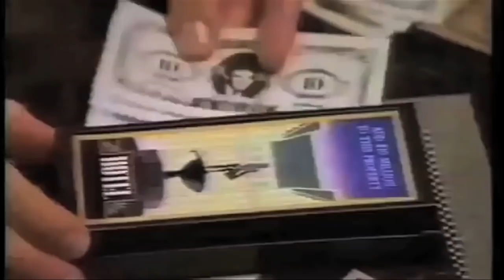VOTE HONEY BADGER 2020--JUST TAKE WHAT YOU WANT!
Neither party cares about American citizens, children, wildlife, climate change, veterans or the middle class and poor. It's time to take over and let these politicians know we ain't gonna take it anymore!

AND ETHER, THANK YOU: qp8hr09q9w47zm8asje8reu49wmeclq74vtlughalq
LITECOIN TOO OF COURSE: MEq1vPQdvCcyvfQ6GCPv9vWsSiMBvUkQC9
***LOVE THAT BITCOIN CASH!!!: qp8hr09q9w47zm8asje8reu49wmeclq74vtlughalq